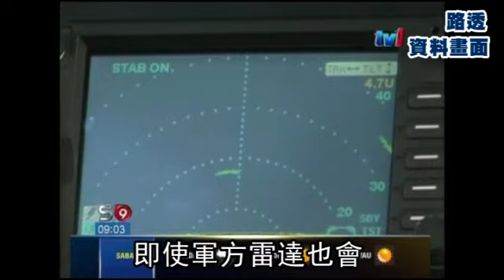急升又急降 靠戰術躲雷達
路線可疑
馬航MH370班機在印度洋上空失蹤，凸顯該區空域雷達監控「漏洞百出」的窘況。而且客機在失蹤前飛行路線可疑，可能企圖躲避雷達追蹤，讓這架沒有匿蹤能力的大型飛機也能「憑空消失」。
美國廣播公司（ＡＢＣ）說，匿名的美國執法人員指出，馬航班機在失蹤前做出「戰術性迴避動作」（tactical evasion maneuvers），但報導未進一步說明如何迴避。人民網、《中國日報》等中國媒體則引述馬國軍方人士透露的飛行路徑，指飛機曾低空飛行，躲避雷達偵測。